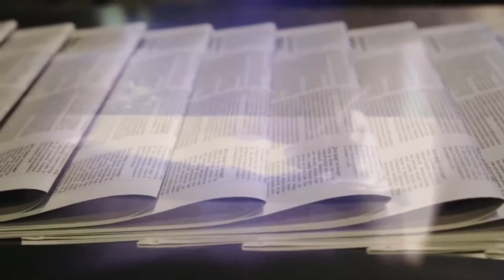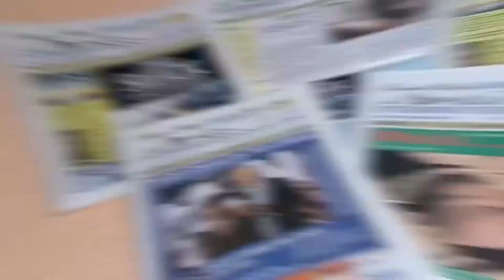Kate Bedingfield laughs at Israel’s Iran concerns posed by Dr Harper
White House Communications Director Kate Bedingfield Refuses To Answer Simple Question About Israel Bombing Iran’s Nuclear Reactors, Mocks Reporter For Asking The Question:

The Israel news service ‘NEWSRAEL’ that Dr. Harper reports for sent him this question to ask.
Dr. Harper thanks The The GOD of Israel for being called upon in the James Brady Press Briefing room by Director of Communications Kate Bedingfield Tuesday March 29, 2022 to ask a question. She was stunned and laughs at his following question belittling Jewish concerns:
“What will be President Biden’s response if Israel bombs Iran’s nuclear reactors?”
Screen capture of C-Span video and White House press briefing.

Here is Dr. Harper’s reporting on Anti-Semitism below. To learn about the Jewish cemetery desecration in Vilnius, Lithuania he reports on, click on the following YouTube link:
To learn more about UNRWA and Religious Freedom issues Dr. Harper reports on, click on the following YouTube link: